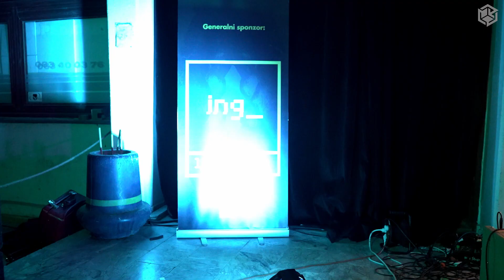Veliki Prezir - Probudi Se Sine // Ei Letnji Klub 2022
Nakon pet godina ugostili smo Veliki Prezir u Nišu i to u okviru prve sezone Ei Letnjeg Kluba!
Veliki Prezir je defakto jedan od najvažnijih alternativnih bendova u regionu u poslednjih tridesetak godina. Iako su poslednju deceniju proveli u polu-ilegali, sporadično se pojavljujući na binama po Srbiji, ali sa diskografskom pauzom od tačno deset godina koliko je prošlo od EP-ja “Svetlost i Dim”, njihov status kultnog benda ne bledi. Štaviše, retki koncertni izleti Velikog Prezira su praznik za fanove koji sa nestrpljenjem iščekuju svaki potez ove četvorke.

Audio recording:
Slađan Milenović (VividScapes studio)
Milan Stoiljković

Mix:
Stefan Mark Milojković (Buzz Box)